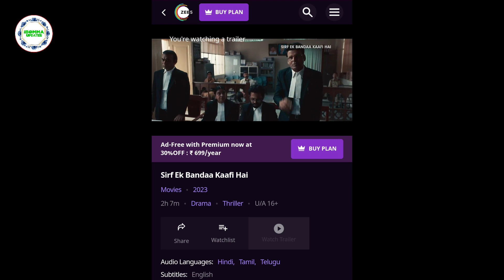iBomma, iBomma telugu movies 2023, iBomma new movies, iBomma updates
The Ghost Ott Release date | The Ghost Ott Release date|
The Ghost Ott Release date

Upcoming Ott Movies in September2023|Upcoming New Ott Movies In September2023
August  Ott Movies 2023
August  2023 Ott Movies
August Theatre Releases
2023 Hits And Flops
2023 Hits And Flops All Movies List
2023 Ott Releases Movies

Upcoming Ott Movies In September 2022
New Ott Movies
New Web Series
New Movies Ott Releases
New Movies Ott Dates

# yashoda movie review # yashoda genuine review

# yashoda movie public talk

# yashoda movie

Sanjay Dutt Movies.